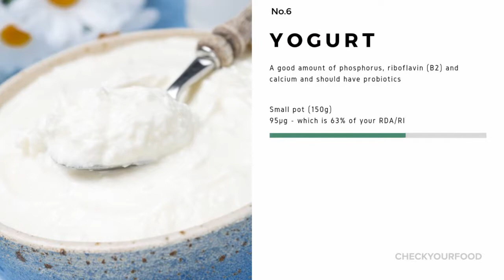Top 10 Foods - Iodine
Health benefits of Iodine:
Essential for your growth, development, reproduction, metabolism and normal thyroid function.

Here are the best 10 Foods to Eat for Iodine.

Head to CheckYourFood to see which Iodine foods to eat. A high Iodine foods list. Iodine rich foods, fruits and vegetables, and Iodine high recipes.